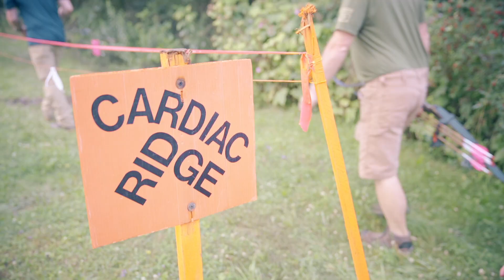TG VLOG - ETAR 2018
Had a blast at ETAR this year!

for the new album on itunes
for the new album on spotify